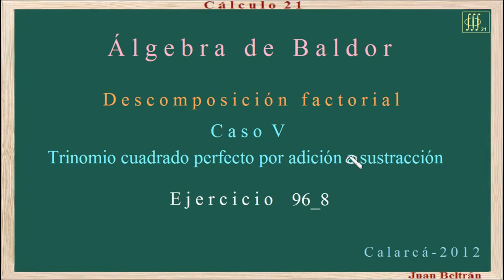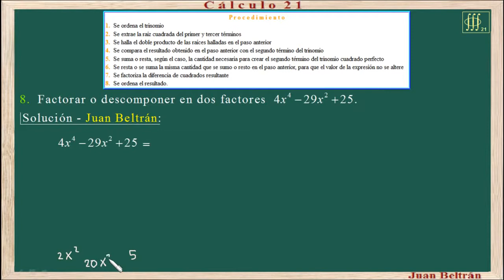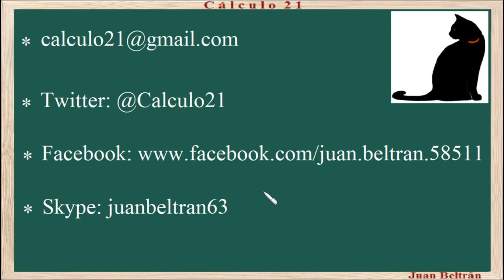Descomposición factorial. Trinomio cuadrado perfecto por adición y sustracción. Baldor 96_8 👀😺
Descomposición factorial.
Trinomio cuadrado perfecto por adición y sustracción